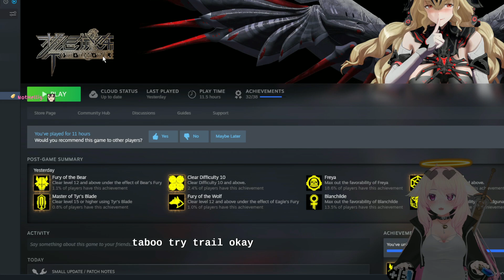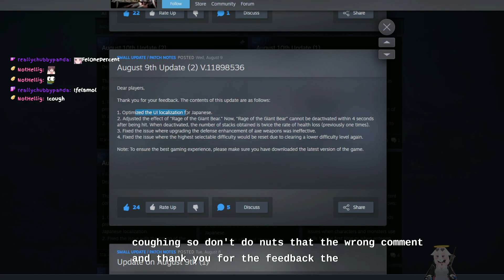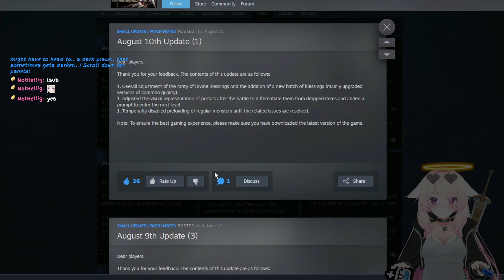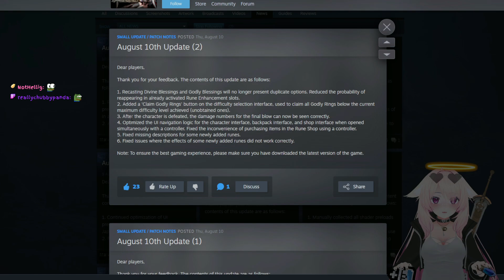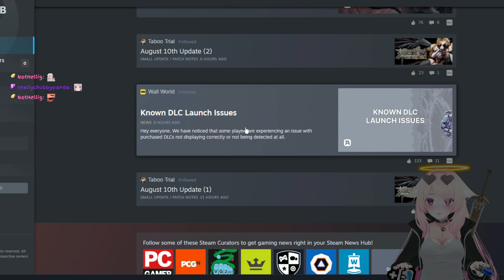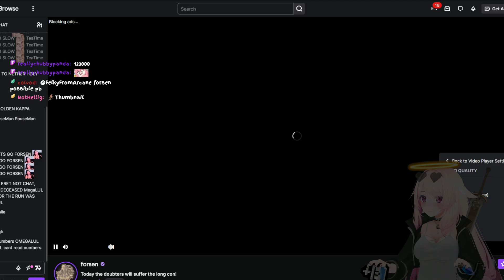Taboo Trial #3 | Stream VOD #297-A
[Part A] Twitch VOD of my stream recorded the 10/08/2023 , drop by and come say hello ^-^

0:00:00 Intro / Reading Patch Notes
00:11:48 Taboo Trial